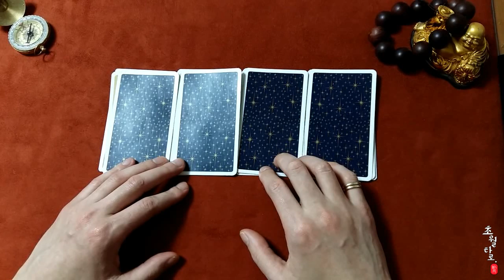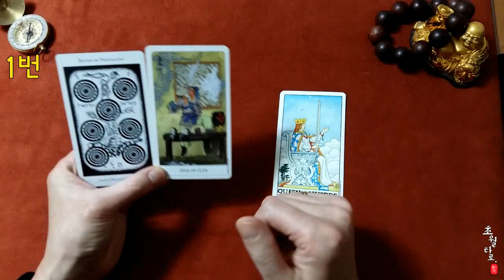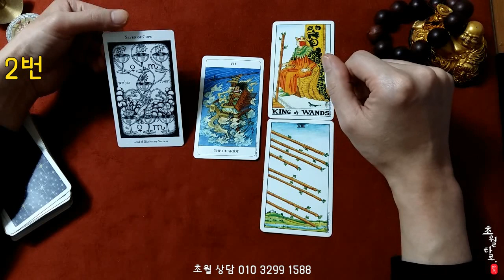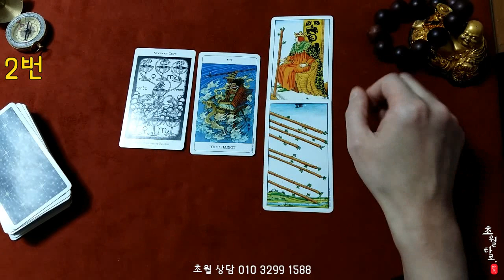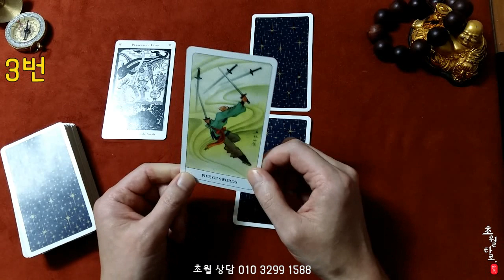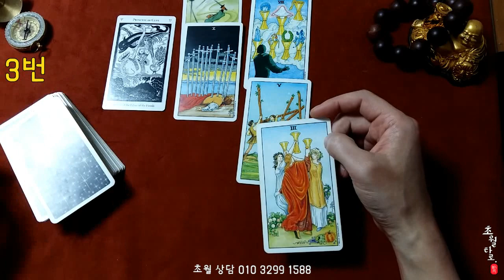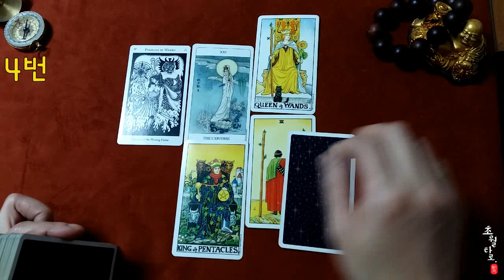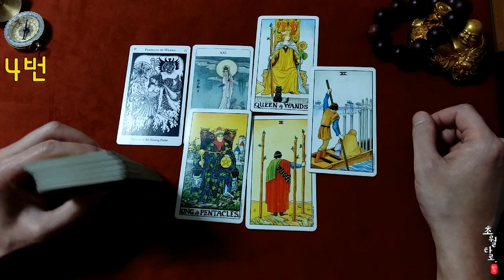*주간 타로 운세* 2/17~2/23 pick a card